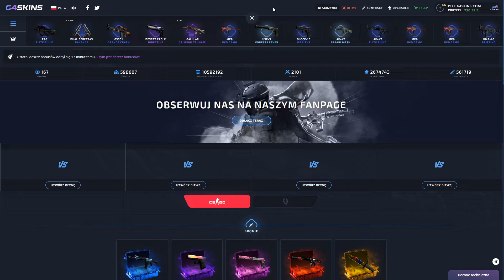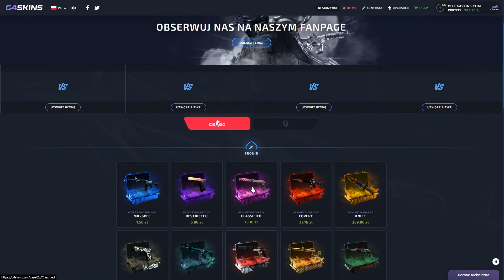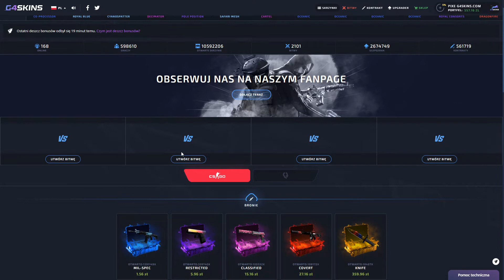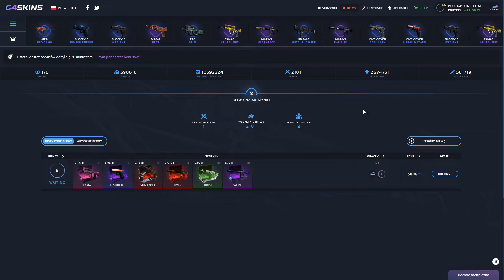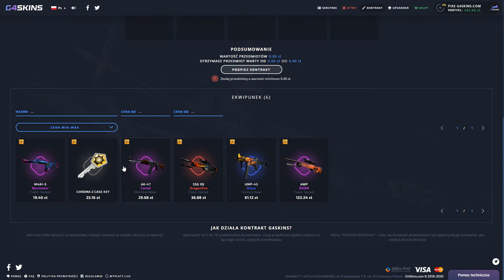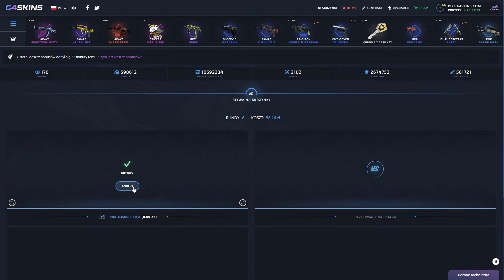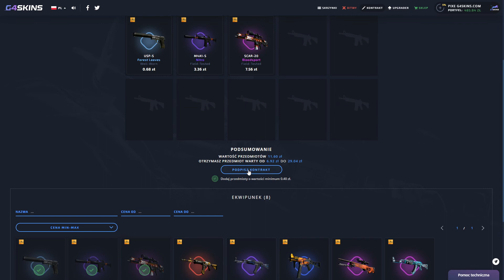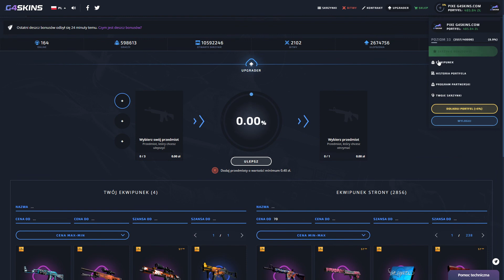Podpisałem KONTRAKT za 90zł i stało się TO! - g4skins.com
Cześć

Jeśli film ci pomogłem albo film ci się spodobał to nie zapomnij zostawić łapki w górę - tym samym dajesz mi znać, że chcesz więcej tego typu filmów!

Użyj mojego kodu PIXE aby otrzymać 5% bonusu do wpłaty na stronie g4skins

A jeśli jeszcze tego nie robisz to kliknij ten czerwony przycisk wraz z dzwoneczkiem ;)

Do następnego odcinka/live - Siema ;)